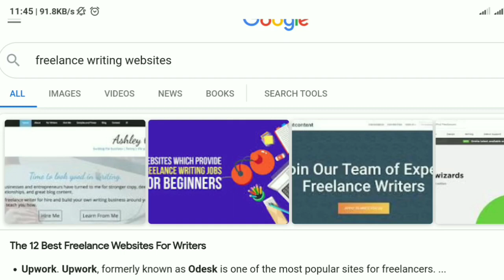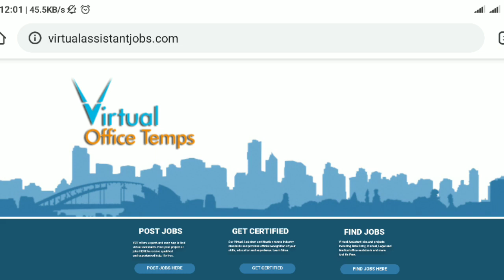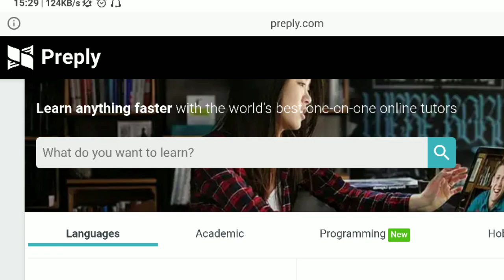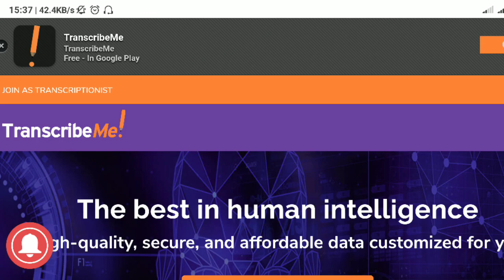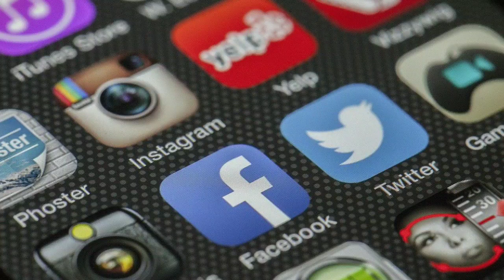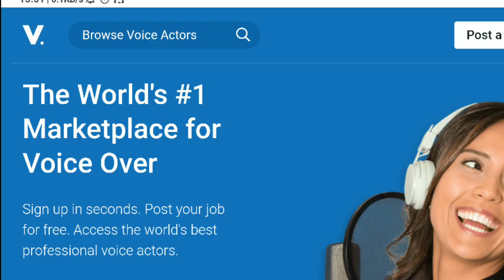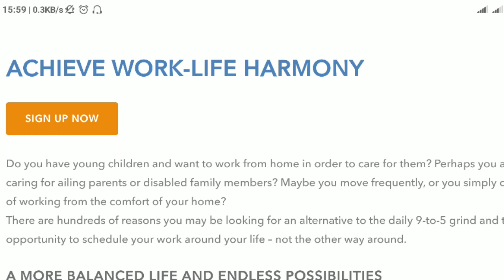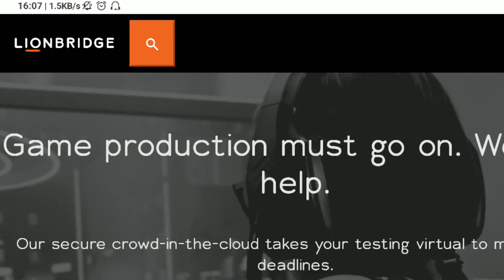10 freelance online jobs requiring no degree or experience | Best way to make money online 2020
10 freelance online jobs requiring no degree or experience | Best way to make money online 2020

In this video, freelance tutor tells you the top 10 freelance online jobs requiring no degree or experience. These 10 freelance jobs are; freelance writing, social media management, English teacher, transcription, online support, etc. You also learn how to earn money online in Pakistan, the best way to make money online,  freelance jobs for beginners, and how to online earning in Pakistan.